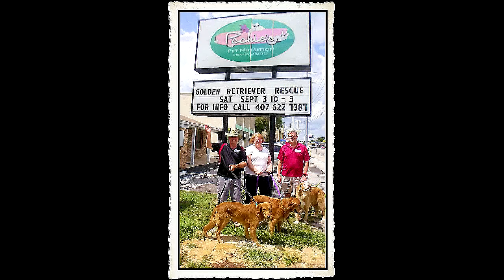GRRMF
OYE! On Saturday, September 3rd, 2011 Pookie's Bow Wow Bakery hosted GRRMF (Golden Retriever Rescue of Mid-Florida) to help bring Adopted Dogs into homes of Caring Families at their Winter Park location. Special Thanks to All those who Attended!

-The Blond One-

2011 Video